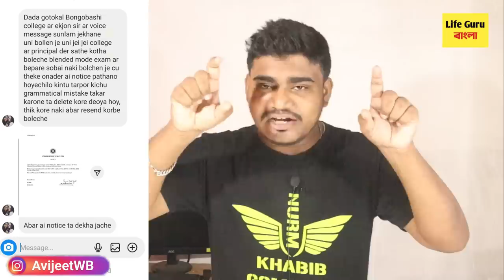সেমিস্টার ব্লেন্ডেড মডে - পরীক্ষা নিয়ে বাস্তব জেনো : Calcutta University even sem UG PG exam 2022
1st year malda college pass course and honours merit
webscte notice
webscte routine
polytechnic
jexpo 2022
voclet
jelet 2022
calcutta university